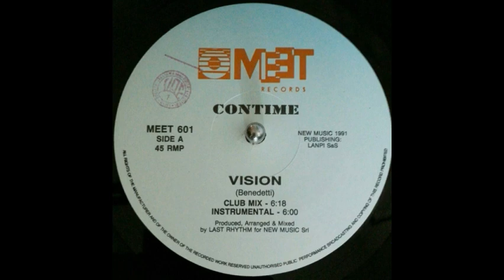Contime Vision Club mix